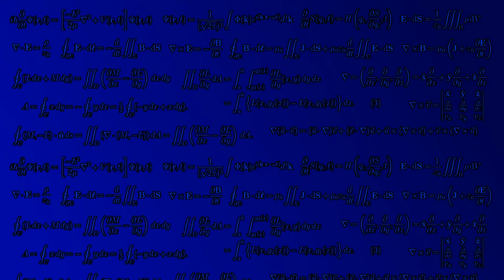TF2 21 Killstreak as Demoknight (one-life commentary)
I can't believe I got my first god-like killstreak with a golf club.